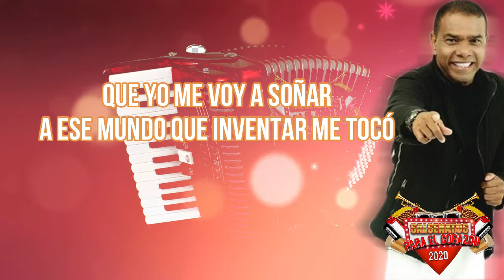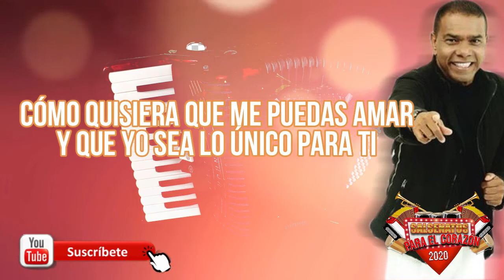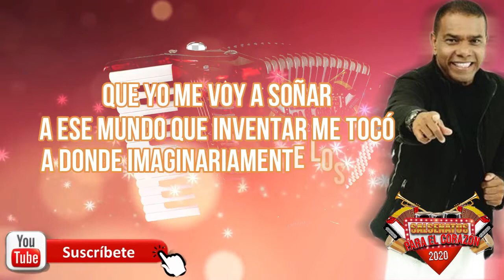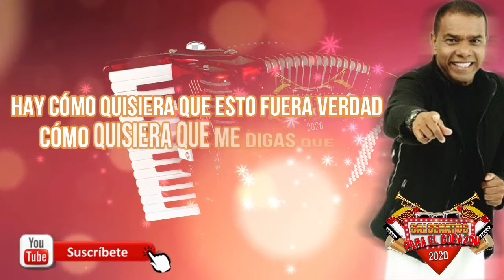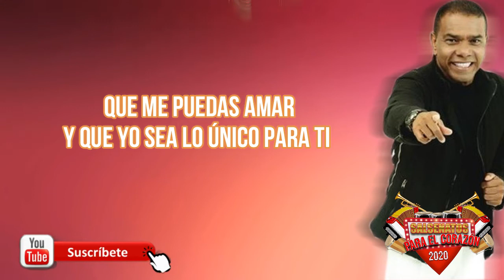QUE ME PUEDAS AMAR-MIGUEL MORALES (LETRA)